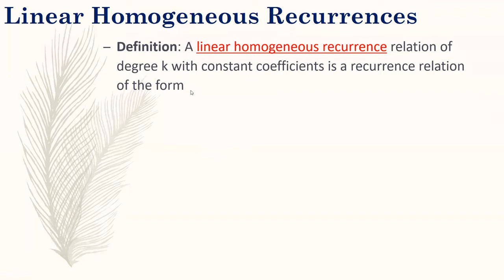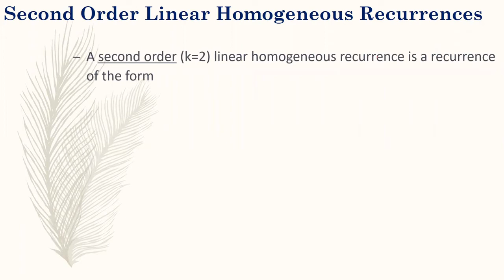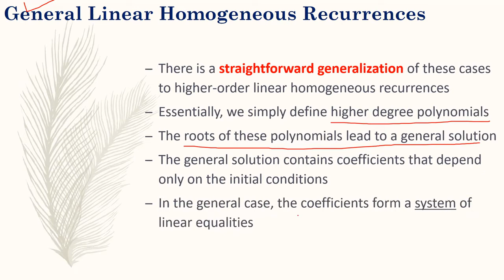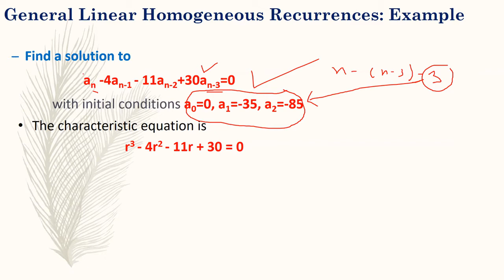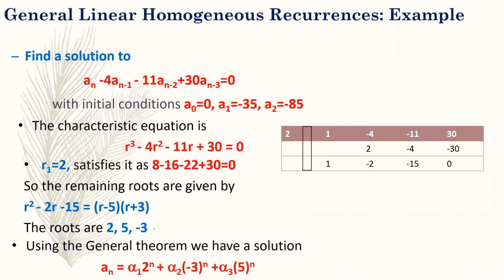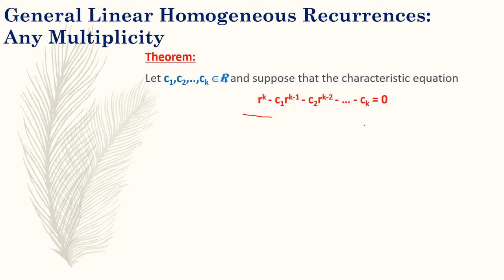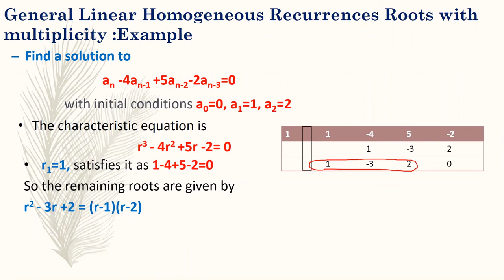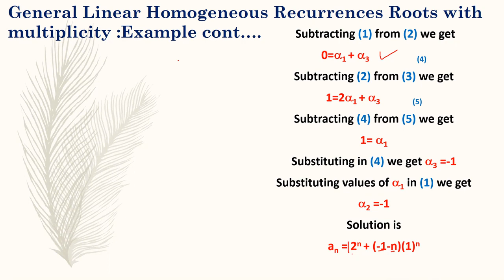Recurrence Relations- II, Discrete Mathematics, Under Graduate Level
Linear Homogenous recurrence relations of higher order